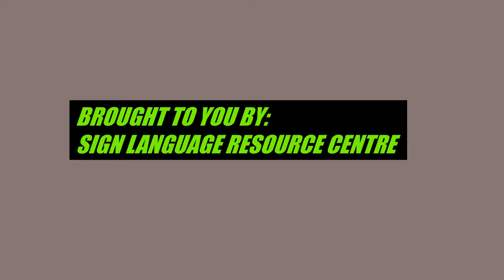PRAYERS IN SIGN LANGUAGE (ANN WANJIRO)